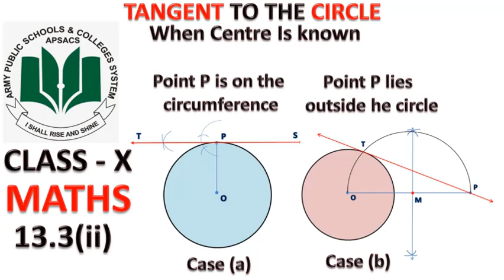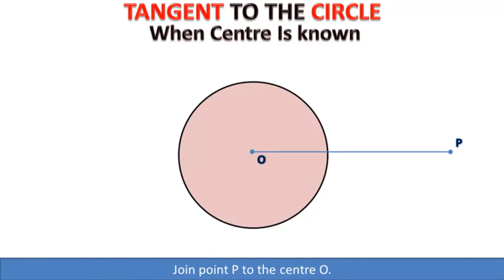To draw a tangent to a circle when centre of circle is given || Chapter 13 || Study with Me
13.3(ii) To draw a tangent to a circle when centre of circle is given Class 10 Maths Chapter 13 || Study with Me

00:00 Start/ Introduction
00:23 Case a -  Point P on the circumference
01:01 Case b - Point P outside the circle

13.3(ii-a) To draw a tangent to a circle from a given point P at a given point on the circumfeence
Given: A circle with centre O and some point P on the circumference.
Steps of Construction:
1. Take a point O.
2. Draw a circle of some suitable radius with Point O as its Centre.
3. Take a point P on the circumference of the circle.
4. Join P to O. So that OP is the rad of the circle.
5. Draw perpendicular on OP at P and draw TPQ .
6. TPQ is the required tangent at the point P which lies on the circumference by using the Centre of the circle.

13.3(ii-b) To draw a tangent to a circle from a given point P which lies outside the circle
Steps of Construction:
1. Take a point O.
2. Draw a circle of some suitable radius with Point O as its Centre.
3. Take a point P outside the circle.
4. Join P to O.
5. Find the midpoint M of OP .
6. Draw a semi-circle of radius mOM=mMP with M as its Centre.
7. This semi-circle cuts the circle at point T.
8. Join P to T and produce to get ray  PTQ .
9. PTQ  is required tangent from point P which lies outside the circle by using the Centre of the circle.

Chapter 13 class 10 maths 13.3(i),
To draw a tangent to a given circle from a given point P on the circumference,
To draw a tangent to a given circle from a given point P outside the circle,
Point P outside the circle,
Point P on the circumference,
Practical Geometry,
Ch 13,
Maths,
Cl 10,